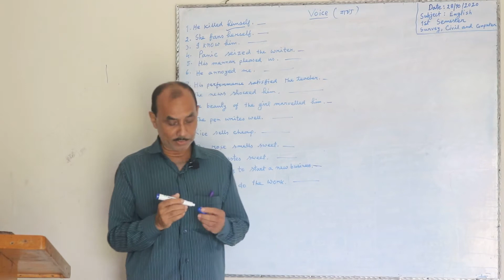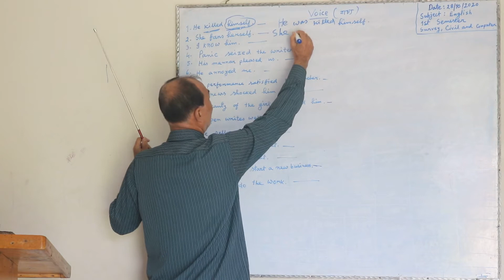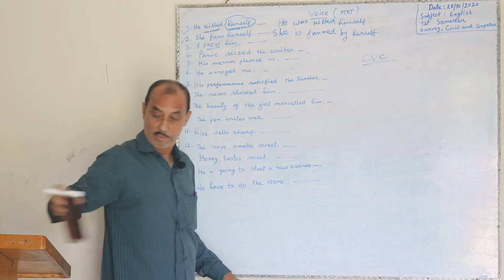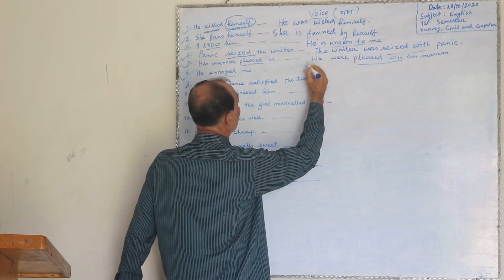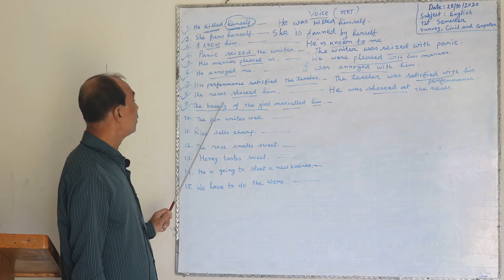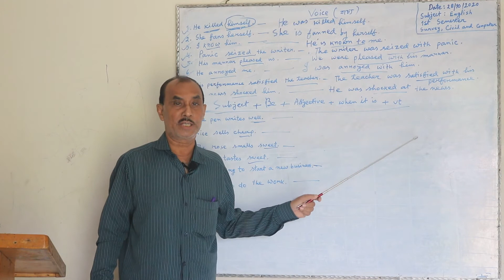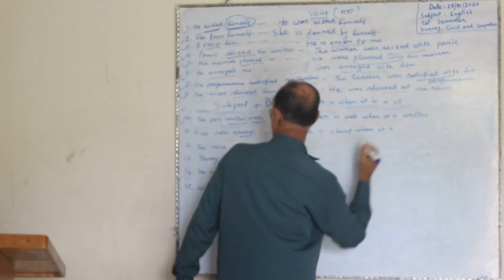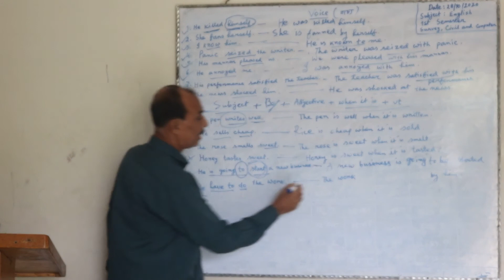English,1st Semester, Survey,Civil,Computer